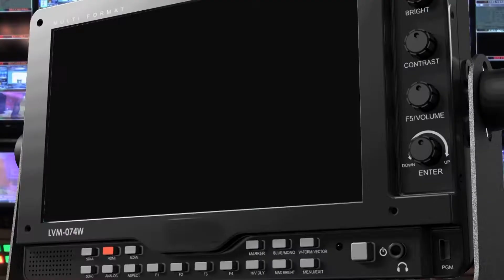Human Remains Exposed At Chingwere Cemetery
The wash away of graves at Chingwere cemetery in Lusaka has continued due to flooding at the grave site.

Lusaka City Council has been reburying remains at EIGHT exposed graves, which were recently partially washed away by the floods.